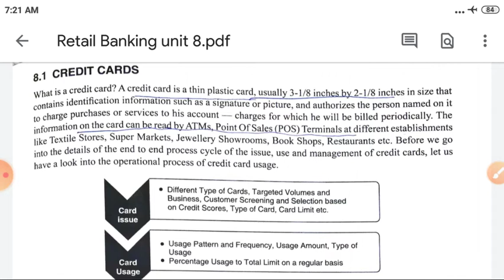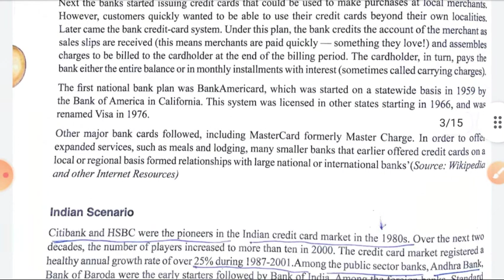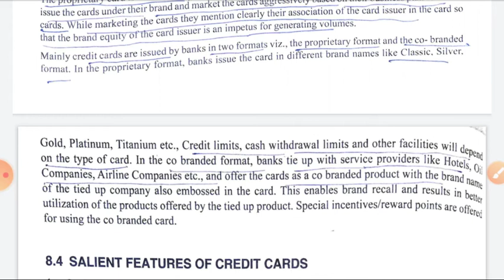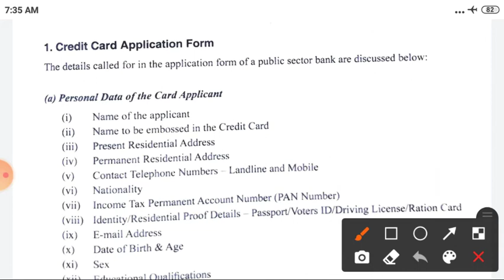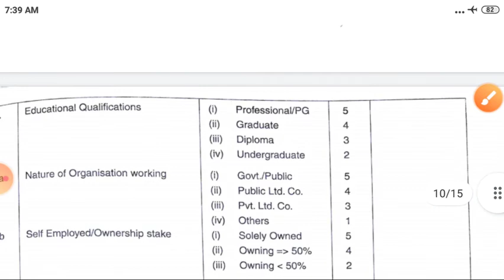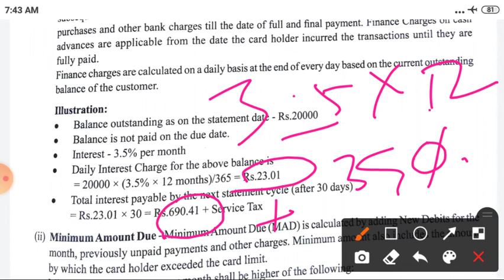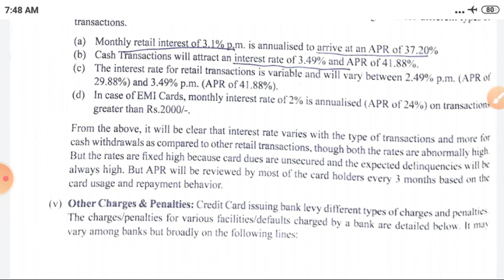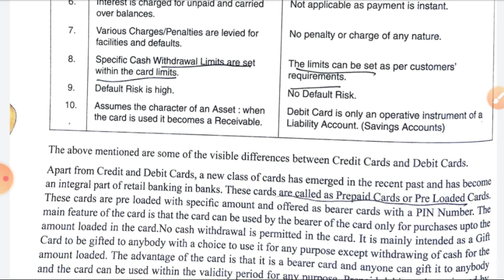CAIIB RETAIL BANKING MODULE - B UNIT-8 DEBIT AND CREDIT CARD